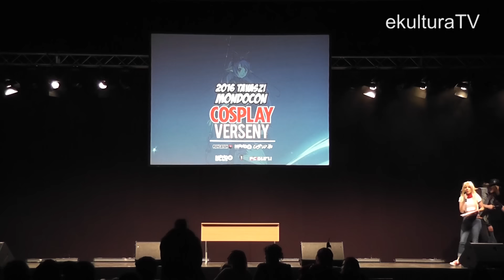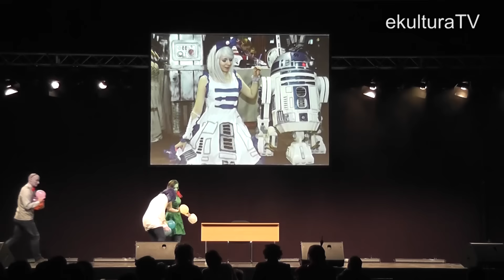2016. Tavaszi MondoCon - Cosplay Performance verseny 9. - ekulturaTV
A 2016-os Tavaszi MondoCon-on is az első sorból néztük végig a Cosplay Performance versenyt.
::BATár – Craftmanók (Agymanók)::
2016. március 27.